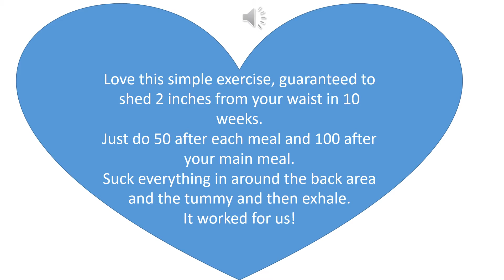TummyTrimmer2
This tummy Trimmer exercise (from Alan Berry) is guaranteed to trim 2 inches from your waist in 10 weeks. It's simple, easy and fun and if you add laughter it will be even more effective and more fun.